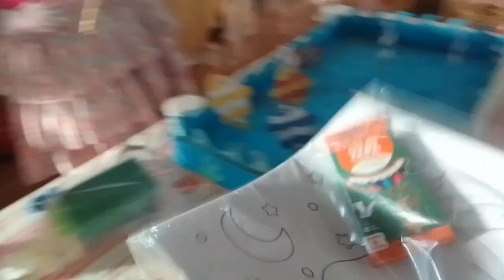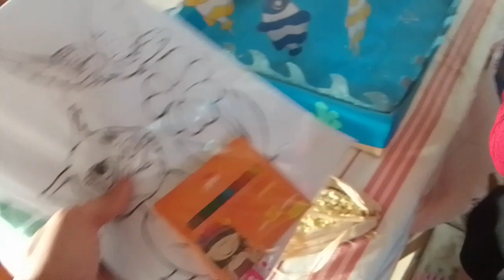PESCARIA DAS BOAS...